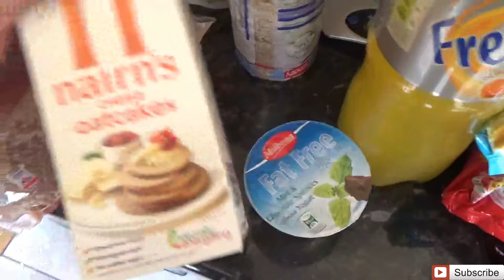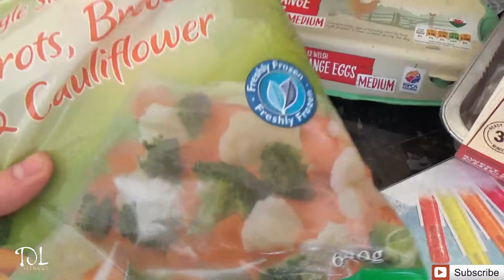Day Off Vlog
Massive Thanks again for supporting the channel